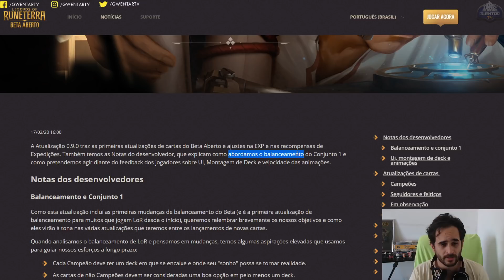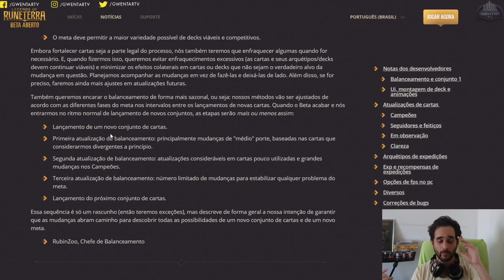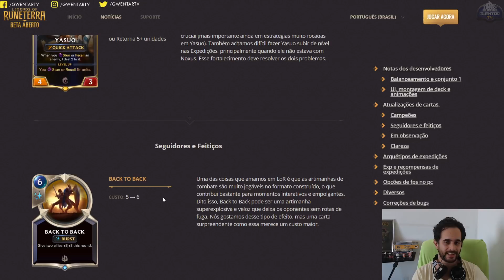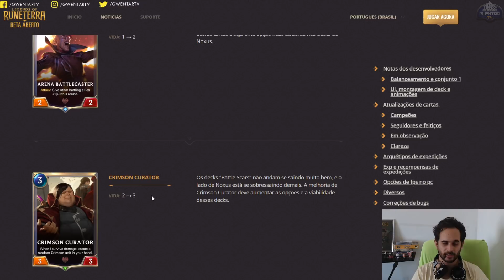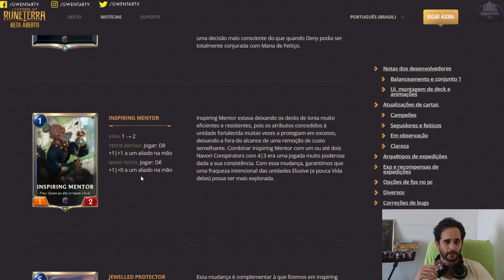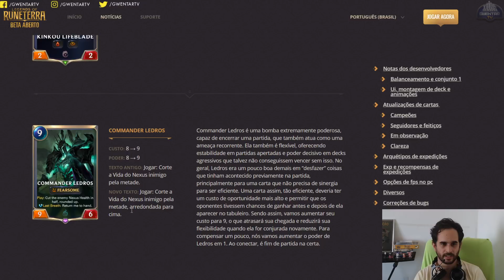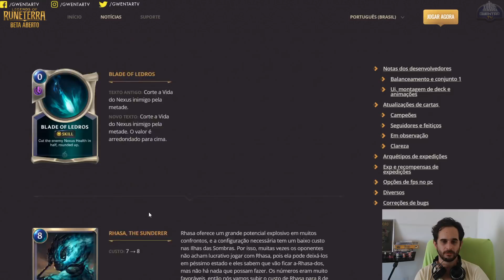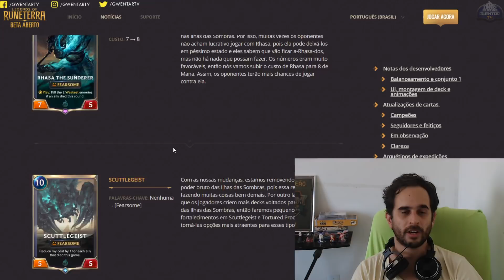LEGENDS OF RUNETERRA - Patch 0.9 Comentado - Nerf nos Elusivos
Analisando, comentando e prevendo o possível próximo meta pós patch 0.9 que sai amanhã. Além de especular coisas extra.

Se você gostou do conteúdo nos ajude colaborando com doações ou compartilhando o vídeo em grupos e para conhecidos, já que as propagandas que vocês assistem ajudam muito!
Qualquer sugestão só mandar nos comentários e até o próximo vídeo ;)